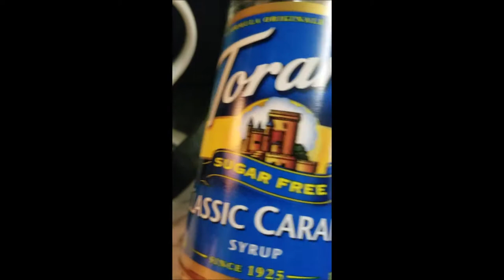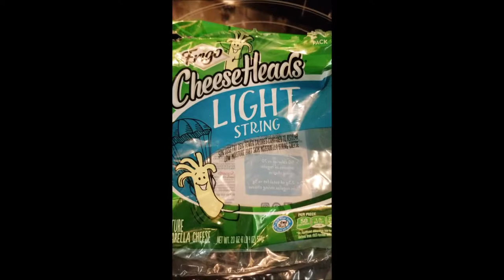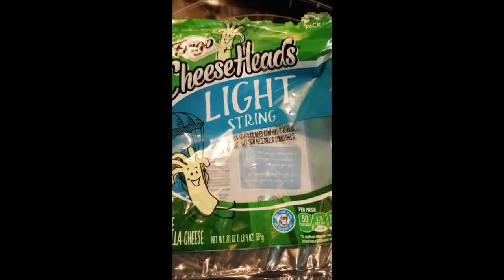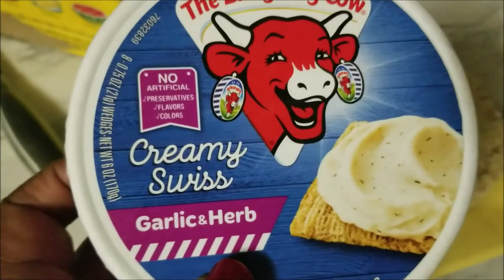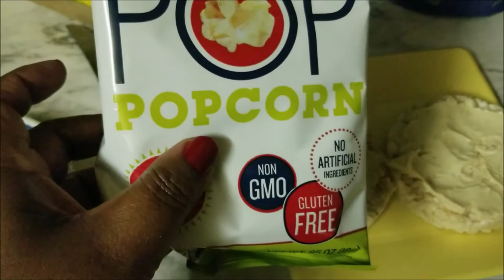Real Talk with Deb and Will One Day's Eating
Eating healthy i super important to Debbie as she has meal prepped for the family for months now. Debbie is now looking to take better care of herself and joined WW ( Weight Watchers). Here is how he is eating in a day.